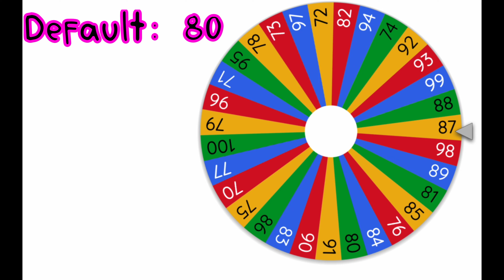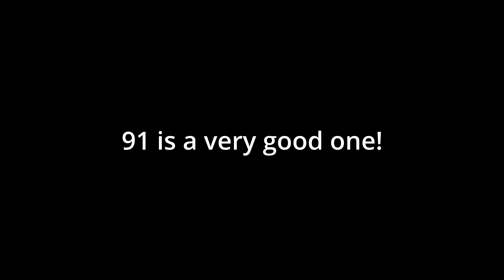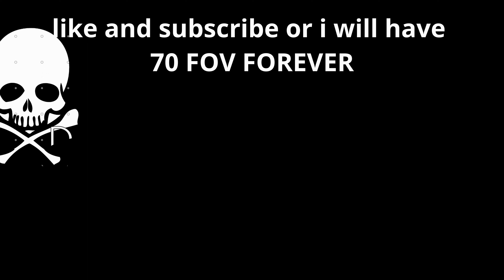Bedwars, But My FOV Is Random... (Roblox Bedwars)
Context: for make u speed-hack : ] (well at least it looks like it)

✏️ What Do You Use To Edit? (iMovie MacOS & iOS Program) 📹

QuickTime Player (💻 Windows 🖥️ MacOS Program)